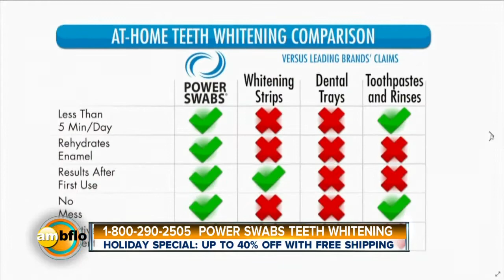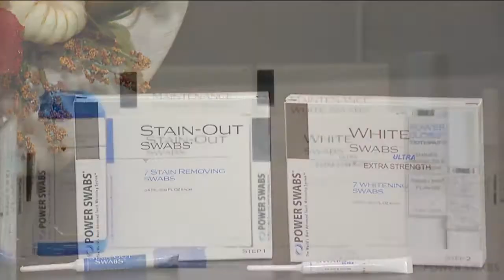Power Swabs Teeth Whitening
Holiday special on Power Swabs Teeth Whitening